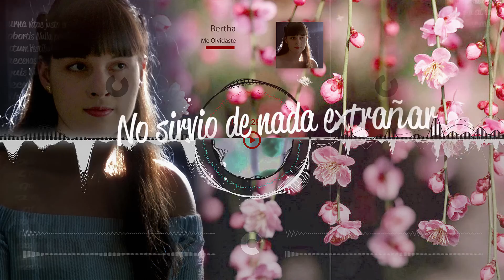Bertha Elena - Me olvidaste (Official Lyric Video)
Letra - Bertha Elena
Produccion Musical - Juan Manuel Cabral
Productor Ejecutivo - Roberto Milan
Practice Time Milan 2019